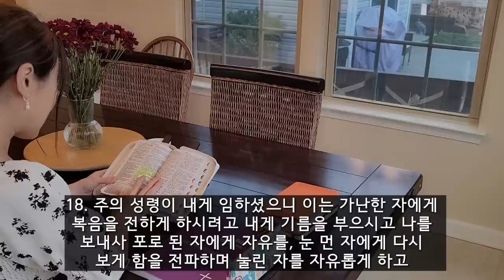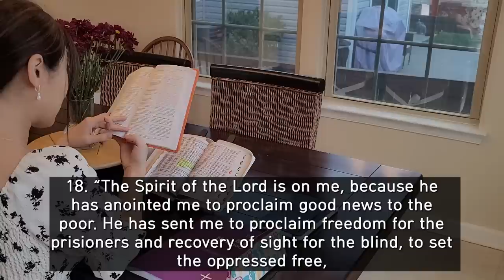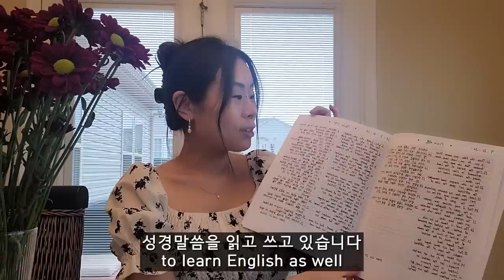I am 5 Months Pregnant!!🤰🏻and My Husband Got Me...💐What I Do Every Day For the Baby?👼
✝️재희의 365일 성경 노트 365 Bible Notebook
(국제 배송 가능 O)

🍵재희가 마신 따뜻한 차:

약 일주일 동안, 프린트 제작 비용, 수익금을 제외한 저렴한 가격으로 판매될 예정이니! 끝나기 전에 구매하셔서 성경 챌런지 & 이벤트까지 참여해 보세요! (이벤트기간은 상황에 따라 오래 지속 될 수 있습니다 :) )

💌이벤트
1. 첫 페이지에 성경 말씀을 적는다!
2. 인증 사진을 찍어서 아마존에 리뷰 글과 함께 올린다!
(영어로 써주시는 것을 선호하나, 한국어가 편하시다면 괜찮습니다 :) )
3. 리뷰를 잘 올려주신 "선착순 세 분에게" 제 채널의 유료 멤버십을 한 달 무료로 제공하겠습니다!!

Can you believe that I am 20 weeks pregnant?! Time flew by! After the service, let's see where Josh took me to! what I do for pregnancy care!

✨재희 채널 VIP 가입으로 라이브 풀영상 전체 다시보기 Join my VIP channel:

💎재희가 착용한 악세사리, 안나루이사  (한국배송 가능!) My daily jewelry, Ana Luisa:

🌸재희가 착용한 향수, Dossier (미국만 배송 가능!) My daily perfume, Dossier:

위 링크 중, 상품 구매시 저에게 소액의 커미션이 생기는 추천 링크가 포함되어 있을 수 있습니다. 영상 제작에 도움 주셔서 항상 감사합니다!

Hey! My name is Jaehee! I am Korean and a military spouse! I share a military family & international couple lifestyle! I have an amazing husband, Josh & Jindo mix, Pooh!! We are a military family so life is changing!! Come along our journey!💕

안녕하세요, 재희라고 합니다! 저는 한국인이고 미군 와이프입니다!! 제 채널에서는 미군 가족 & 국제커플의 라이프스타일을 공유하고 있습니다! 저에게는 멋진 남편인 조쉬와 한국에서 해외 입양한 진도믹스 푸우가 있습니다. 미군 가족의 삶은 변화가 많습니다. 저희의 다이나믹한 여정을 함께해주세요! 💕